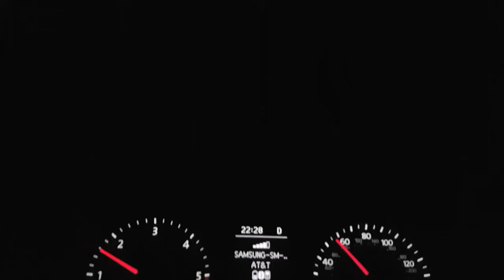ANGELS V/S DEMONS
BETWEEN
ANGELS & DEMONS?